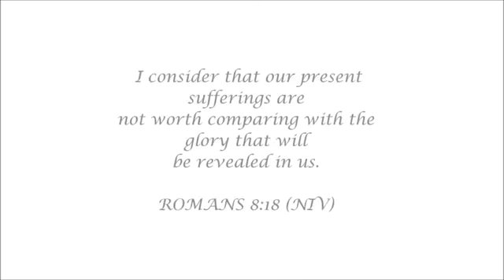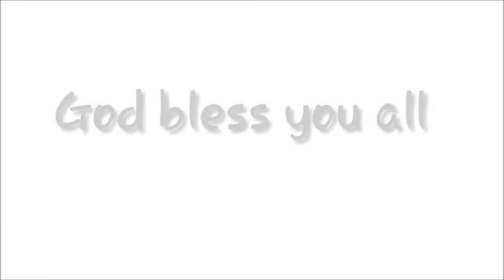Take my hand lead me on....